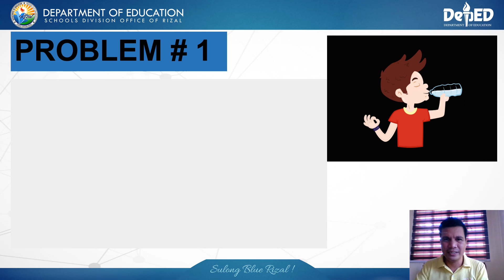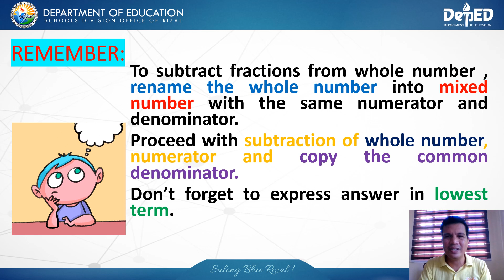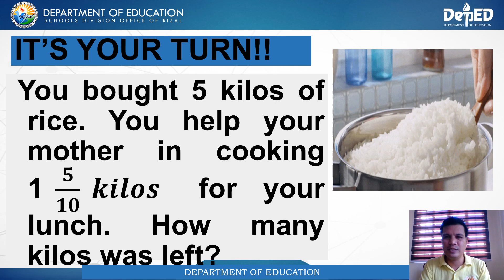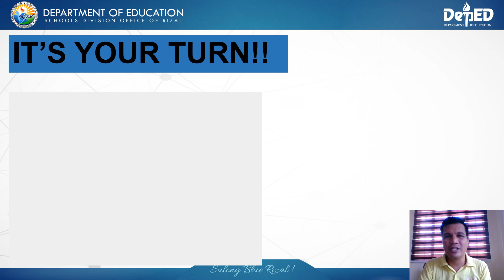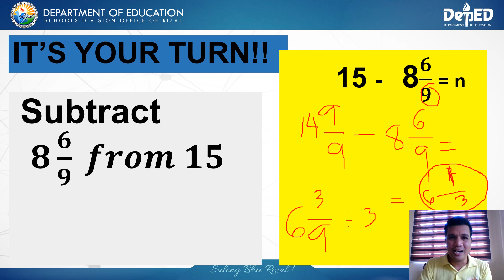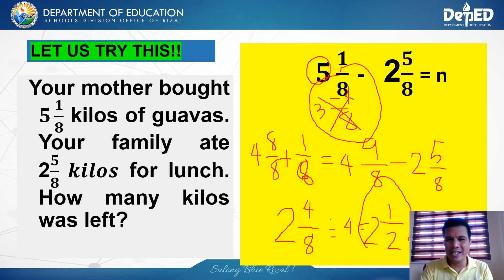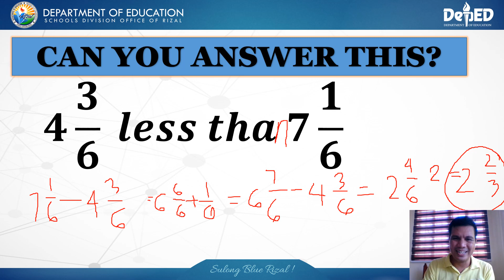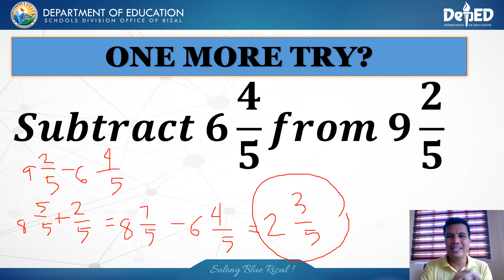SUBTRACTING MIXED FRACTIONS FROM WHOLE NUMBER WITH AND WITHOUT REGROUPING AND PROBLEM SOLVING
HELLO MGA KA- MATHERS.. LET US LEARN HOW TO SUBTRACT MIXED NUMBER FROM WHOLE NUMBER AND ANOTHER MIXED NUMBERS WITH AND WITHOUT REGROUPING